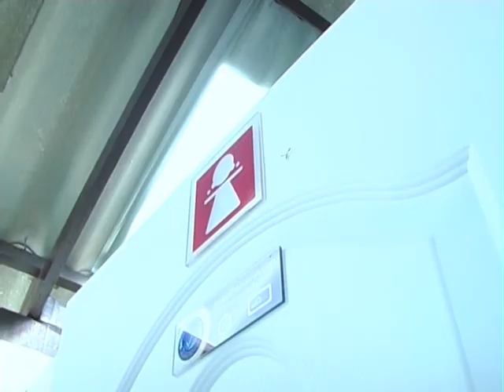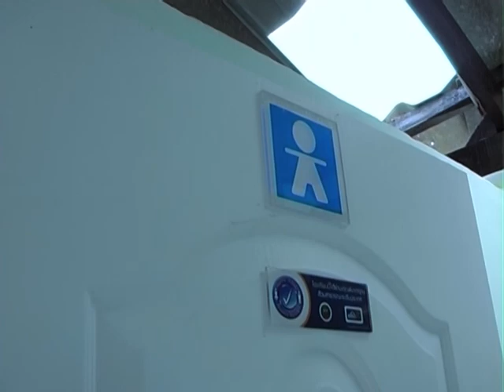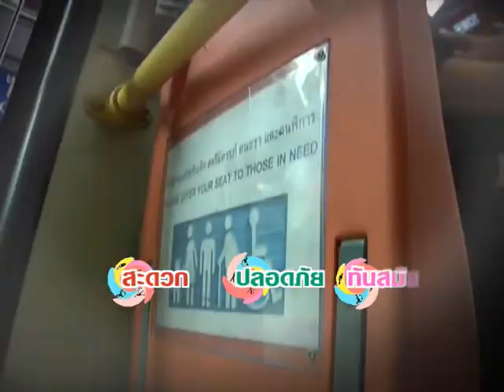กฤษนะทัวร์ยกล้อ ตอน เกาะติดชีวิตมนุษย์ล้อ ศุภวัฒน์ เสมอภาค เบรค 4 08/02/58